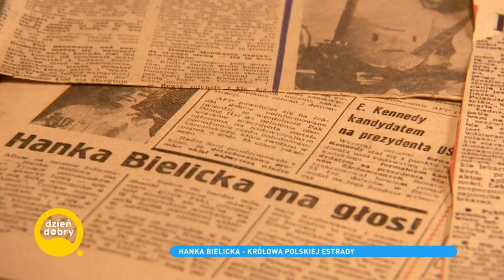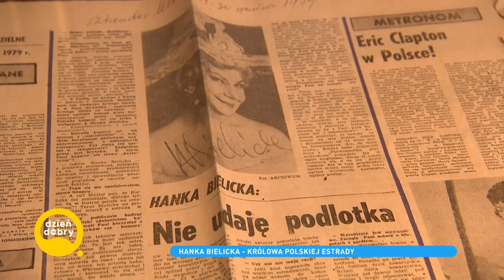Gwiazdy wspominają Hankę Bielicką. "To był wielki człowiek!"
Oglądaj "Dzień Dobry TVN" codziennie od 8:00​ w TVN oraz w Playerze
Mawiała "jeszcze Polska nie zginęła, póki się śmiejemy". Hanka Bielicka była artystką totalną. Dama polskiej sceny odeszła 15 lat temu. Jaka była prywatnie? Gwiazdę wspominają Emilia Krakowska i Tomasz Raczek.
Na scenie zadebiutowała w 1939 roku. Od tamtej pory nieprzerwanie przez kilkadziesiąt lat tworzyła niezapomniane kreacje aktorskie. Hanka Bielicka największe sukcesy odnosiła w warszawskim Teatrze Syrena, na estradzie, w filmach i w kabarecie. Dziunia Pietrusińska, Ciotunia, czy Apolonia Karaluch to tylko kilka z wielu postaci, które tworzyła. Hanka Bielicka zmarła 9 marca 2006 roku w wieku 91 lat.